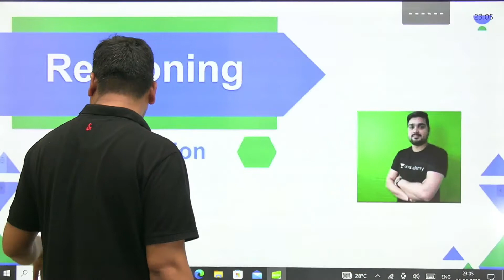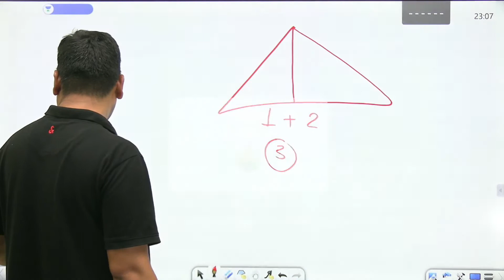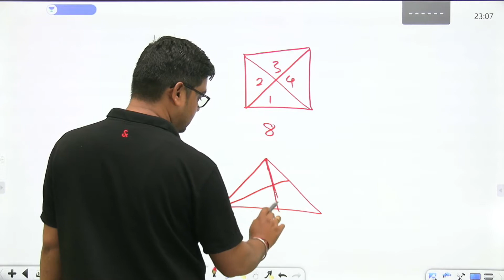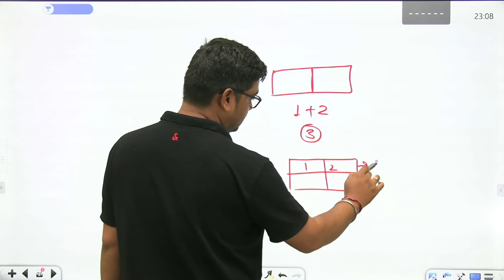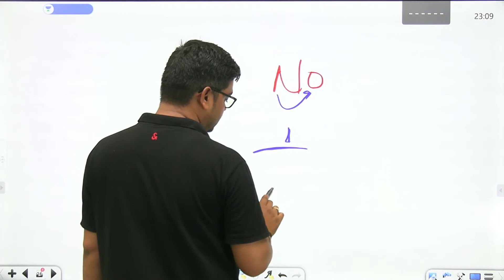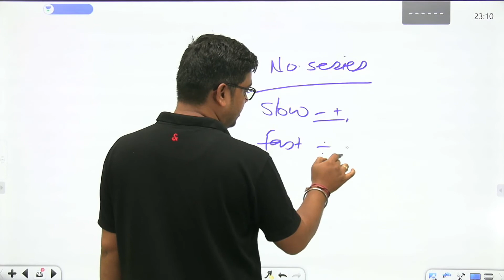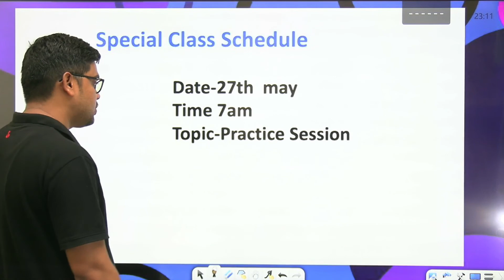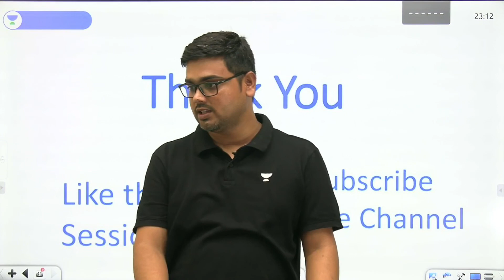COF,Number Series and Pair वाले प्रश्न का बेहतरीन Trick | For All Exams | Reasoning By Hitesh Mishra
In this session, Educator Hitesh Mishra will be discussing about COF,Number Series & Pair Tricks from Reasoning for All Exams.

Call Hitesh Mishra's team on  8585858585 and take your SSC Preparations to the next level.

➤ About the Educator:  Works at Wifi Study | Lives in East, Delhi, India | Unacademy Educator since 6th April, 2020

You can enroll to Unacademy Subscription and get the following benefits:
1. Learn from your favourite teacher
2. Dedicated DOUBT sessions
3. One Subscription, Unlimited Access to Live Online Classes and Videos
4. Real-time interaction with best-in-class teachers
5. You can ask doubts in live online classes
6. Limited students in each Class
7. Download the videos & watch them offline